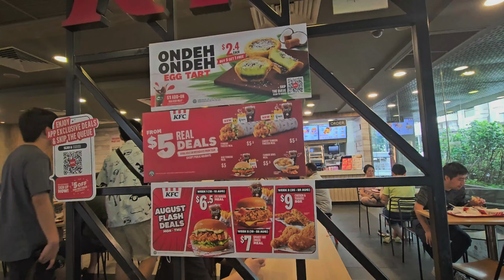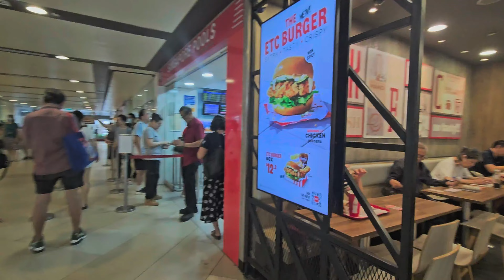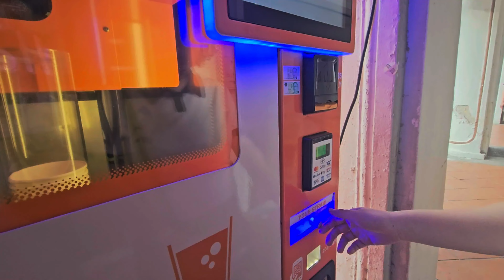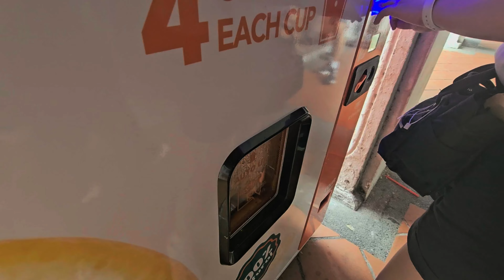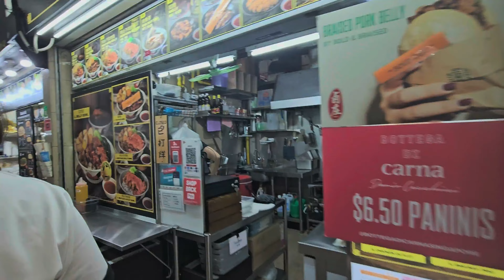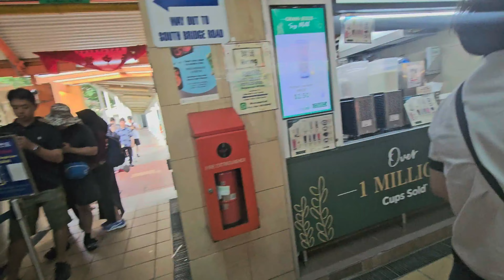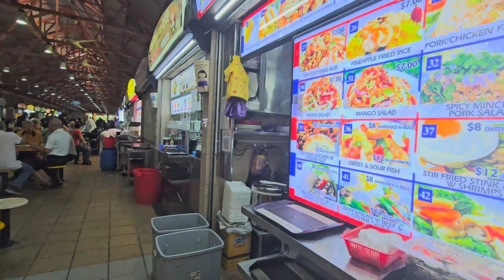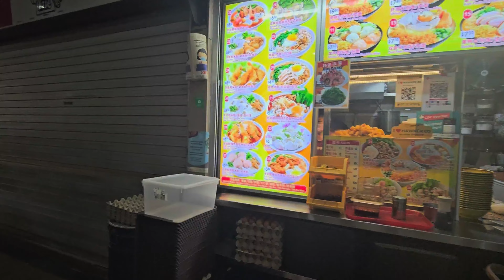SG 2024 Vlog - Exploring Chinatown! (Chinatown, Maxwell Hawker)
Hey everyone! Today, we're exploring Chinatown in Singapore!

We’ll visit the beautiful Buddha Tooth Relic Temple, wander through colorful shophouses, and check out the street markets full of tasty food. Join us as we explore and walk around Chinatown!